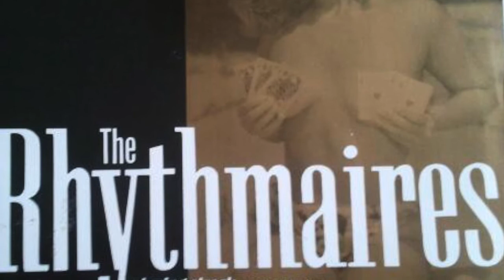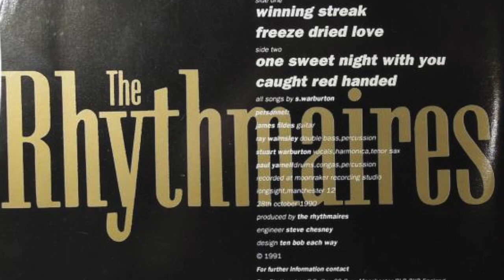Rhythmaires - Winning Streak